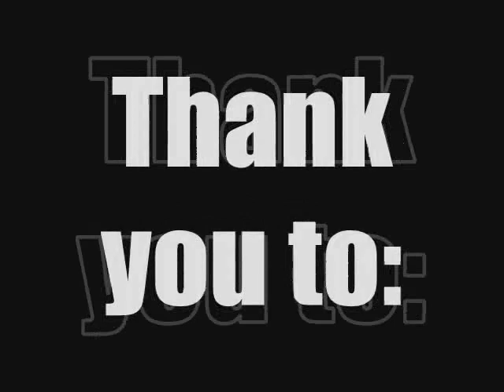*LEAKED* LIL WAYNE Feat. DMX "THE SMOG" (AUDIO ONLY)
New 2012 track by Lil wayne featuring Dmx on the chorus!!! LEAKED

Voices by: Nick EP